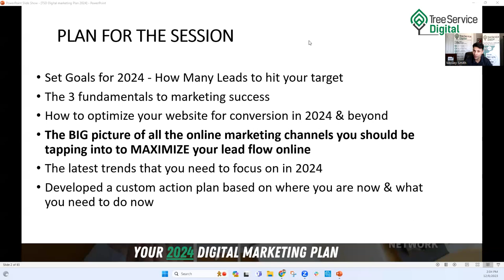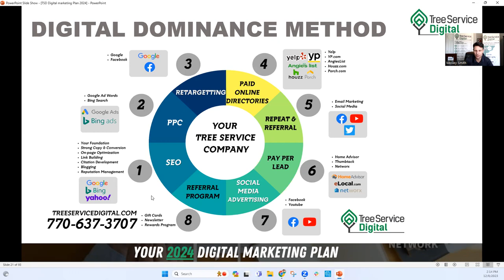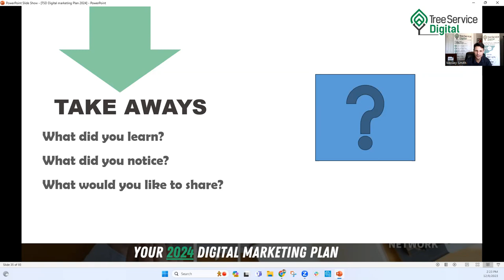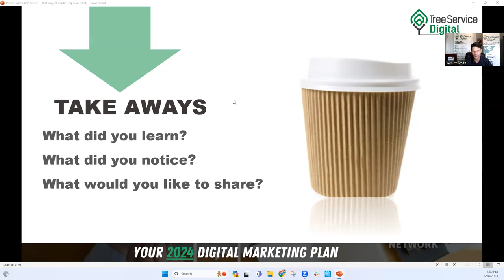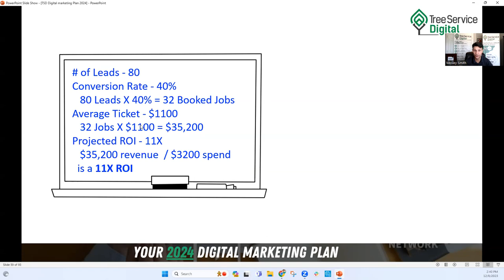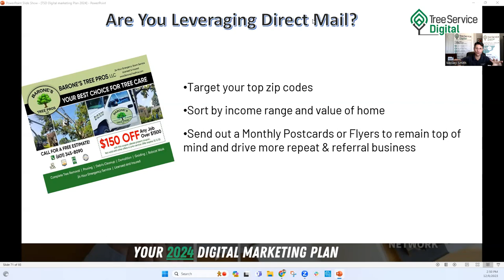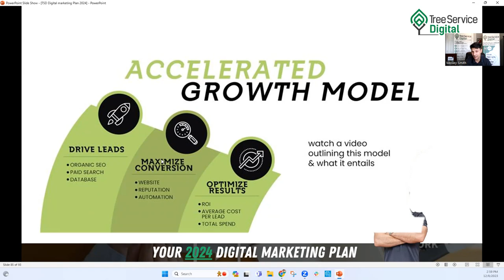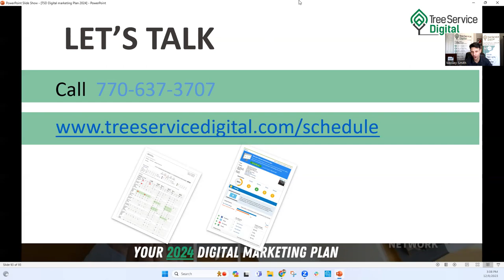Your 2024 Digital Marketing Plan for Tree Service [New Version]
If you are tired of piece mailing together a little bit of this, and a little bit of that with your digital marketing, then this training is for you. Growing your tree service business requires consistent marketing, with the right mediums, and the right platforms online.

You can't just try one or two things, and do what you have been doing in the past and expect a different result. You know the old saying about insanity, right?

After working with hundreds of tree service contractors, Arborists, and Tree Care companies across the US and Canada, one thing is for certain...

If you want to maximize your lead flow online, you need to be EVERYWHERE. A full Omnipresent approach, after all buyers tend to buy after seeing an interesting service 10-15 times these days.

This way you will come out of the gates swinging in the New Year and have a gameplan ready.

I will show you how this is done. Watch this video, and if you are looking for more, check out our resources below!